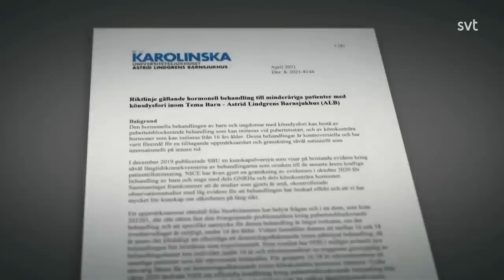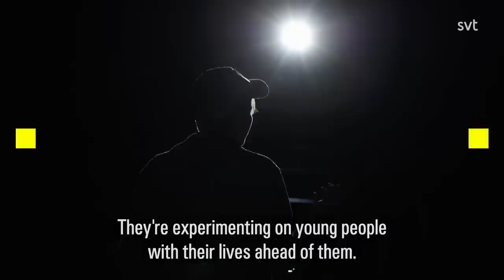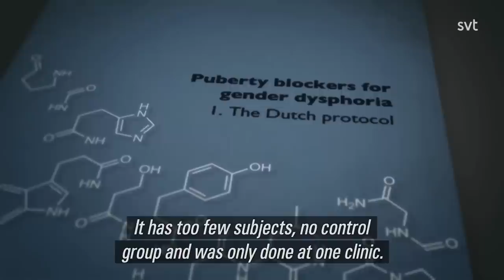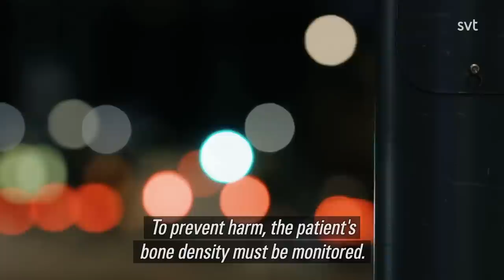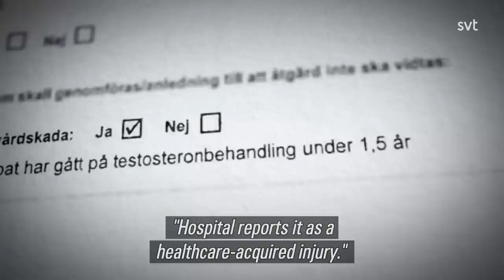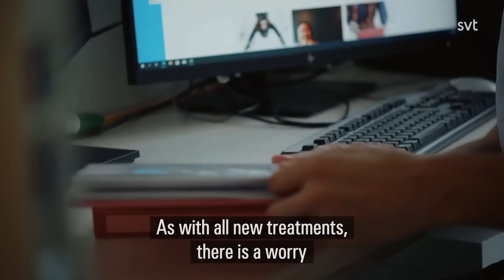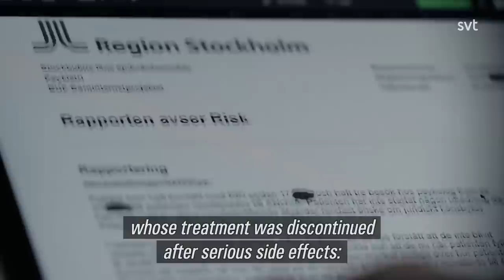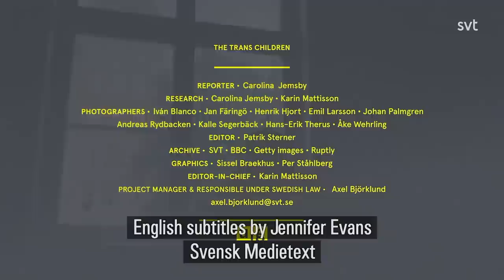Sweden's U-Turn on Trans Kids: The Trans Train (Part 4): Puberty Blockers, Complications and Consent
*The Trans Train (Part 4): Puberty Blockers, Complications and Consent*

In part 4 of the Swedish Trans Train Documentary Series, the story of Leo is told. Leo was a biologically female child who experienced gender dysphoria and was socially transitioned to a boy. Leo was started on Puberty Blockers and maintained on it for years without adequate monitoring of the known complication of bone density loss and pathologic fractures.

The episode explores how gender clinics may fail to inform parents and patients of the risks of hormonal intervention and how the system is not adequately tracking complications and adjusting policies when complications arise - with cases and complications falling into the gaps between the psychology, endocrinology and surgical clinics and the healthcare system more broadly.

In May of 2021 Sweden announced a change of their policy regarding the medical and surgical transition of children. The change came in the wake of several bombshell documentaries which explored the issue of medicalization of children experiencing gender dysphoria in Sweden and Europe.

The controversial documentary series examined the evidence base of the protocols, the ethics of treating children who cannot consent and the degree of oversight and accountability that clinics held for their patients.

The english speaking world isn't aware of much of what the documentaries uncovered because of the language barrier, as the films are mostly in Swedish. English captions have been made available and for the first time the films are presented here with english voiceover to make them more accessible.

This transition protocol for children based on "The Dutch Study" had previously been used by clinics in Sweden since around 2014 to start children on puberty blockers leading to cross-sex hormones and surgery.

The "Dutch Study" was originally designed with strict criteria for inclusion which were not being applied to the exploding population of mostly young women who were starting to seek treatment for dysphoria. As such, most patients being put on this "trans train" of affirmation and medicalization were  a different population group than those studied in the original Dutch protocol.

As a result, the issues of regret and detransition began to be come more common as people for whom the Dutch Protocol was not designed for started to see that medical and surgical transition did not solve their issues.

When these stories started to leak out, the Swedish investigative journalists at  "Mission: Investigate" started talking with regretters and detransitioners and approached the hospitals and clinics who were treating young people at the time to figure out what was going on. Over the next several years subsequent episodes of Mission: Investigate explored other aspects of the modern discourse about the medical treatment of gender dysphoria.  The revelations of this series were eventually led to the national health system in Sweden reviewing their protocols and issuing an official policy halting the implementation of the Dutch protocol in treating children with gender dysphoria.